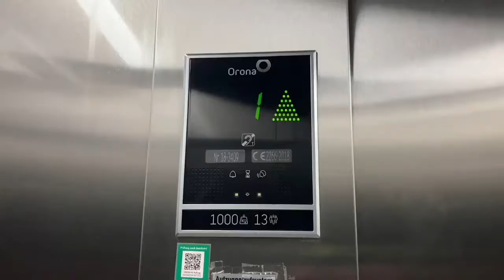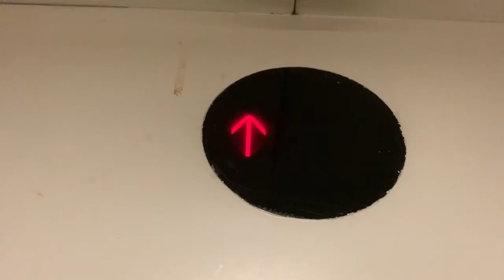RANGGER Aufzug in Restaurant in München Marienplatz